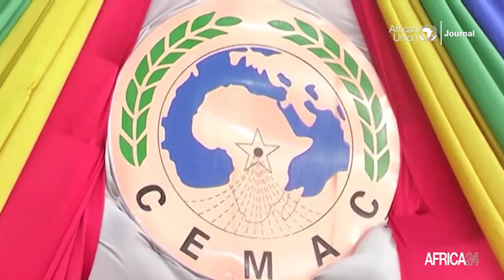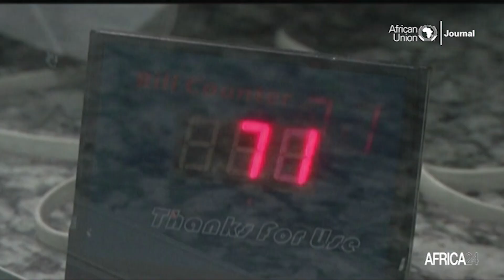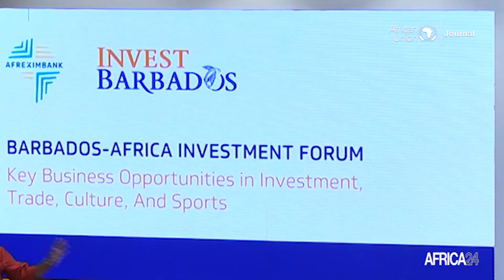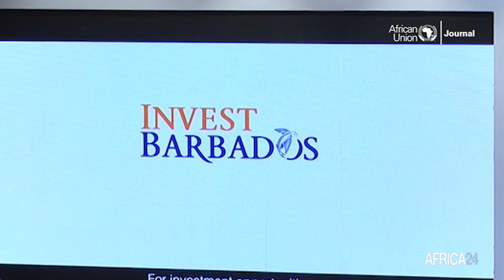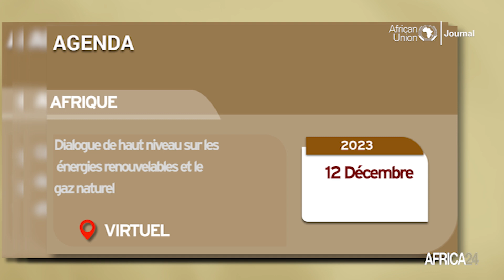African Union Journal – édition du lundi 03 décembre 2023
-Afrique : l’UA en faveur des programmes de lutte contre les violences sexistes
-L’Union africaine engage les hommes dans la protection de la femme
-Mohamed Ezzaoui, président de l’Union africaine des aveugles